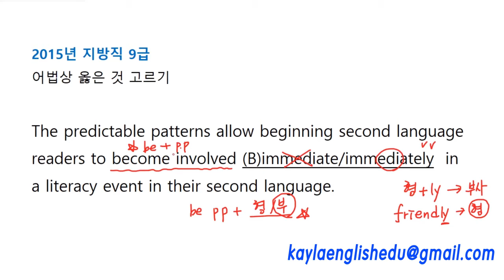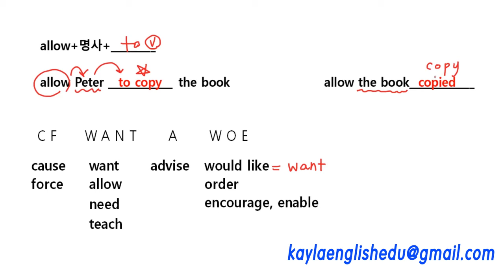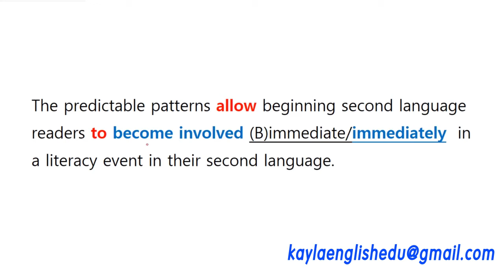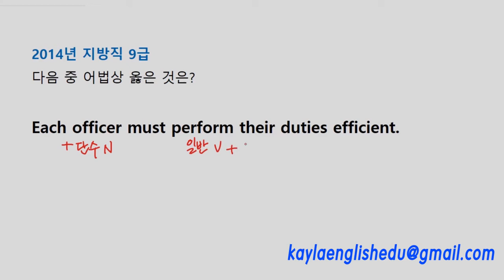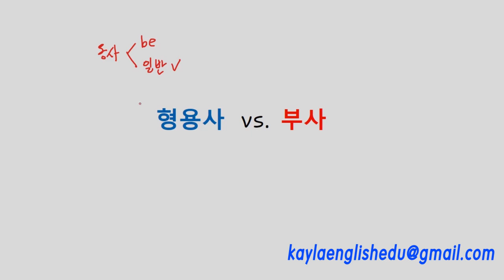sentence 03 04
지방직9급 영어문제 문법분석